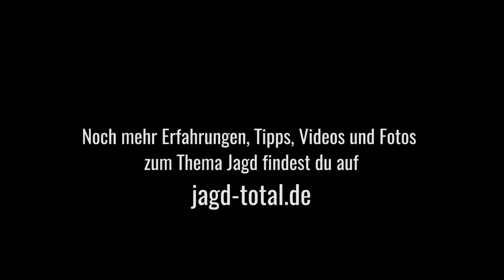Jagdtaschenmesser PUMA IP ORANGE 3 - JAGD TOTAL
Praxistest eines Jagdtaschenmessers. (PUMA IP Orange 3).